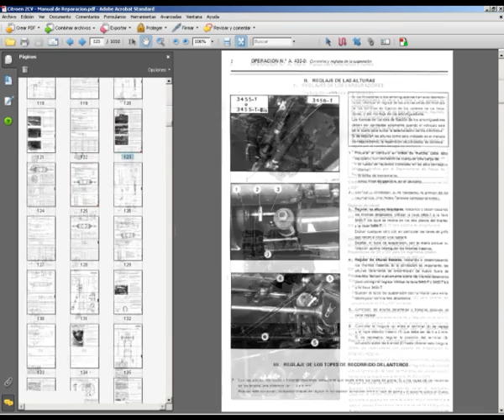Citroén Dyane - Manual de Reparacion - Manual de Taller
Manual de taller en formato PDF, de los vehículos Citroën Tipo A modelos Dyane.